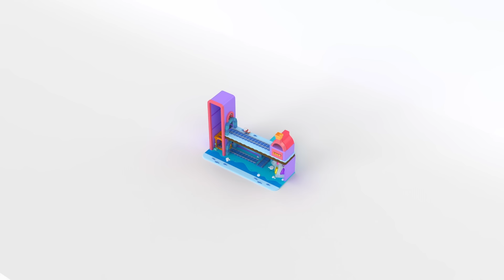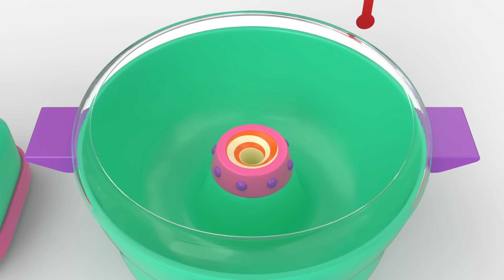Como | Fruit Blender + More Episodes 27min | Learn colors and words | Como Kids TV